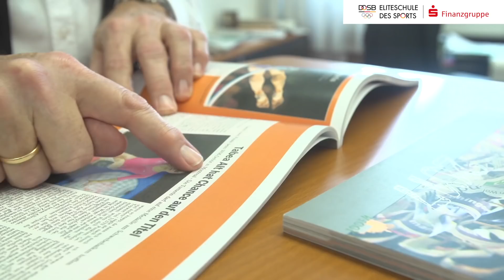Eliteschülerin Tabea Alt Platz 1